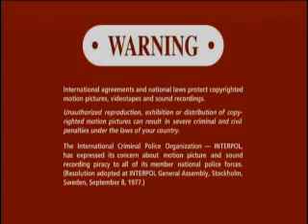Opening To Bewitched:The Complete 7th Season 2009 DVD (Disc 4)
NO COPYRIGHT INFRINGMENT INTENDED! Here's The Order:
1.SONY Pictures Home Entertainment Logo
2.DVD Menu
3.FBI Anti-Piracy Warning Screen
4.Warning/Attention Screens